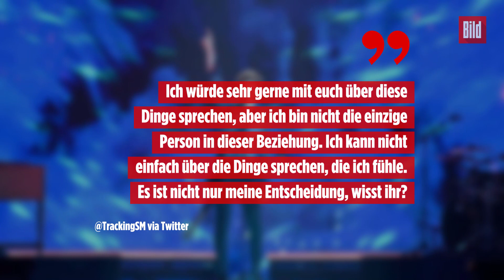Shawn Mendes gibt zu, nicht mehr Single zu sein | Ist es Camila Cabello?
Gerüchte über Shawn Mendes und Camila Cabello gibt es schon lange. Nun hat zumindest der Sänger zugegeben, nicht mehr Single zu sein.